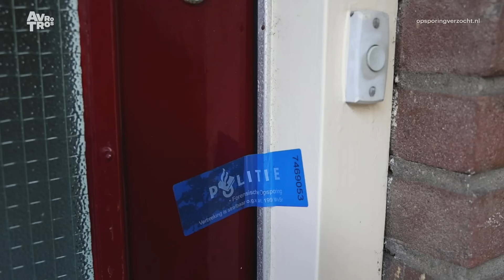Overleden man (38) slachtoffer van misdrijf | Leiden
LEIDEN | donderdag 6 juni 2024. Het 38-jarige slachtoffer werd rond 19.30 uur gevonden in zijn woning aan de Korte Langestraat. De politie komt graag in contact met iedereen die de man nog heeft gezien die dag. Wat kan hem zijn overkomen en wie was of waren daarbij betrokken?
Alle manieren om informatie met de politie te delen vind je op